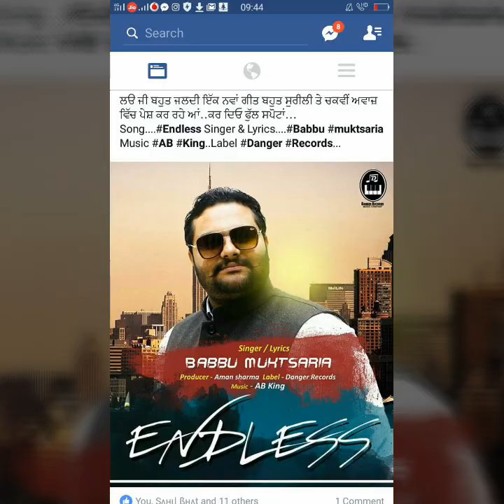Endless by Babbu muktsaria Music AB king (Latest punjabi video )Danger records 9988427739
Song. Endless
singer ...Babbu muktsaria
Music ...AB king
Label Danger Records